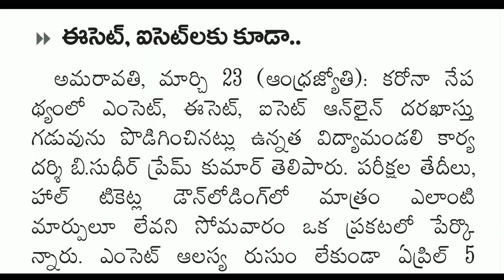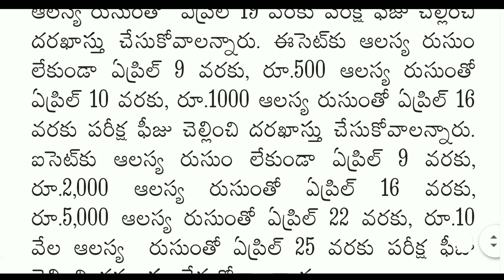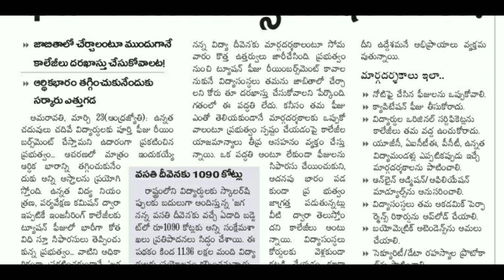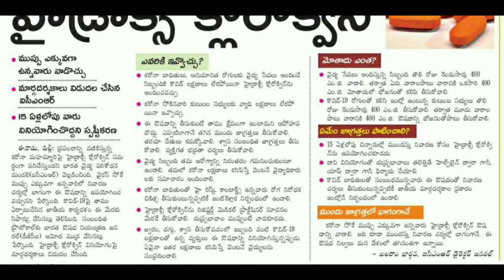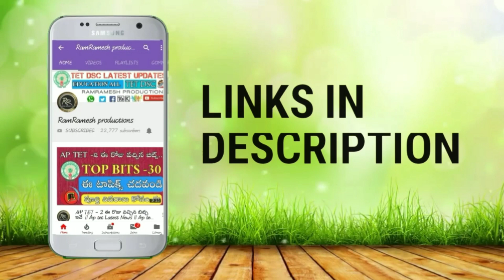Education News today || AP EMCET 2020 || Ap I Set 2020 || Ap E Set 2020 || రేషన్ న్యూస్